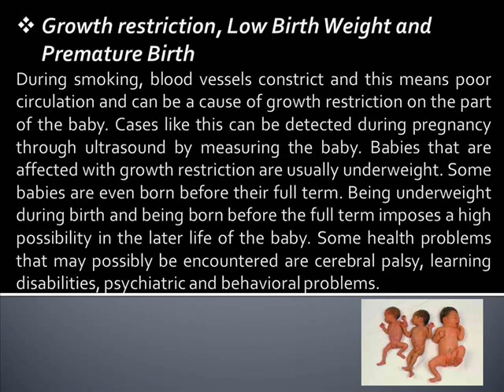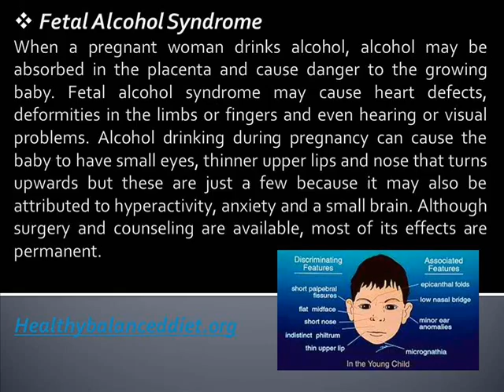Effects of Smoking and Drinking during Pregnancy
• Growth restriction, Low Birth Weight and Premature Birth
During smoking, blood vessels constrict and this means poor circulation and can be a cause of growth restriction on the part of the baby. Cases like this can be detected during pregnancy through ultrasound by measuring the baby. Babies that are affected with growth restriction are usually underweight. Some babies are even born before their full term. Being underweight during birth and being born before the full term imposes a high possibility in the later life of the baby. Some health problems that may possibly be encountered are cerebral palsy, learning disabilities, psychiatric and behavioral problems.

• Fetal Alcohol Syndrome
When a pregnant woman drinks alcohol, alcohol may be absorbed in the placenta and cause danger to the growing baby. Fetal alcohol syndrome may cause heart defects, deformities in the limbs or fingers and even hearing or visual problems. Alcohol drinking during pregnancy can cause the baby to have small eyes, thinner upper lips and nose that turns upwards but these are just a few because it may also be attributed to hyperactivity, anxiety and a small brain. Although surgery and counseling are available, most of its effects are permanent.

• Miscarriage
One of the most devastating effects of smoking is miscarriage and fetal death. When a pregnant woman smokes, chemicals such as nicotine, carbon monoxide and toxins may enter into the fetus' bloodstream. All these toxins may interfere with fetal growth and on worst cases, fetal death.